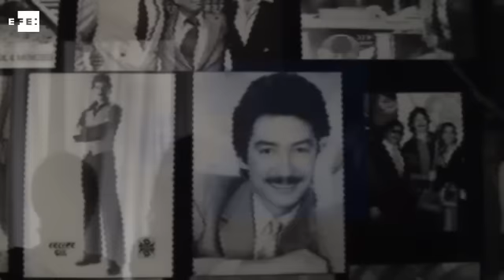La artista Felicia Garza renace a los 74 años luego de su cambio de género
México, 11 jun (EFE).- (Imágenes: Martí Quintana) Felicia Garza triunfó durante décadas como Felipe Gil, una reputada figura de la música mexicana que llegó a ganar la OTI como compositor, hasta que a los 74 años se atrevió a cumplir un sueño, una necesidad escondida durante toda su vida; ser una mujer.